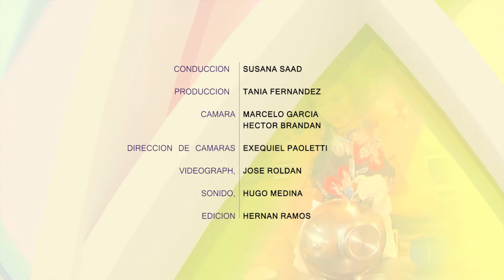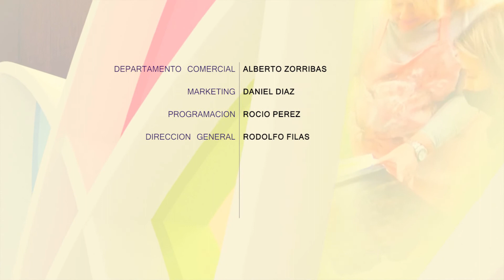PARA TODA MUJER 354 Bloque 4